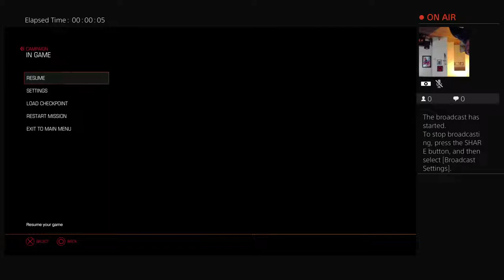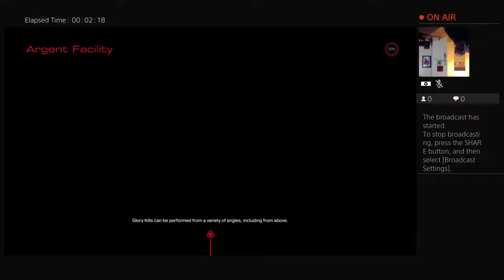lilsolidus22's Live PS4 Broadcast